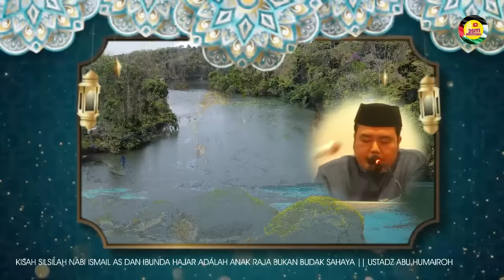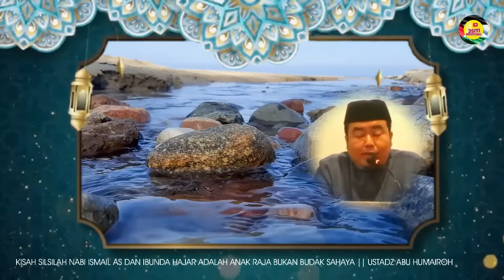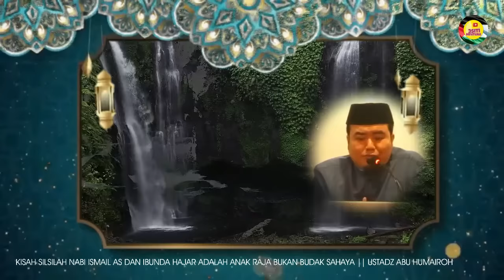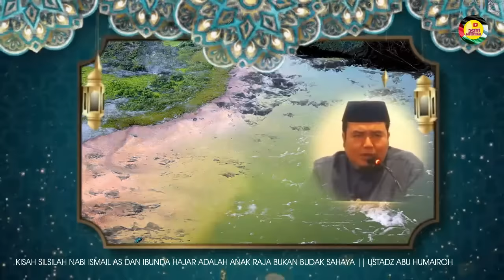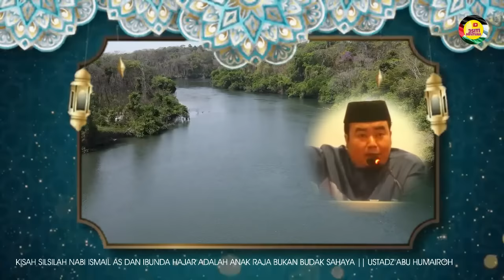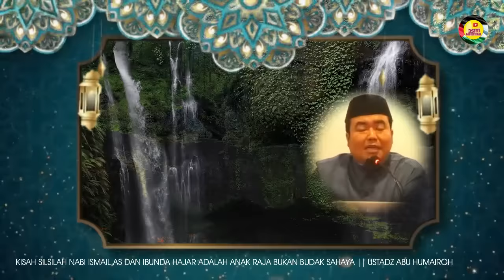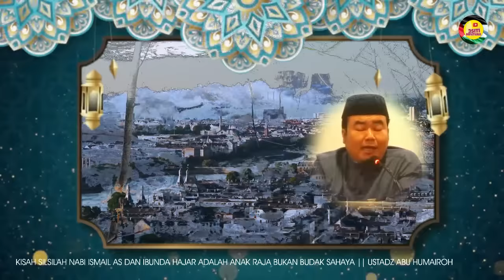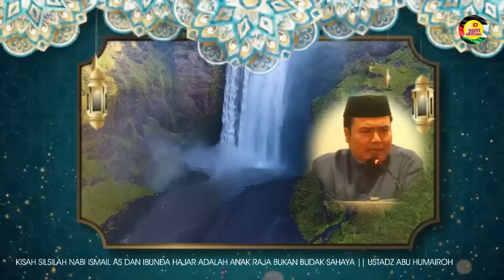KISAH IBUNDA HAJAR ADALAH PUTRI RAJA BUKAN BUDAK DAN KETURUNAN NABI ISMAIL AS || Ustadz Abu Humairah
3SITI.Meutuah : KISAH IBUNDA HAJAR ADALAH PUTRI RAJA BUKAN BUDAK DAN KETURUNAN NABI ISMAIL ALAIHISSALAM

** THE STORY OF MOTHER HAJAR, WHO WAS A PRINCESS AND NOT A SLAVE, AND THE DESCENDANTS OF PROPHET ISMAIL (PEACE BE UPON HIM) **

©️ 3SITI.MEUTUAH 2024